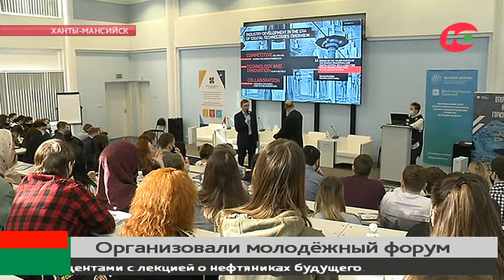Нефтяники рассказали студентам о будущем отрасли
На прошлой неделе в Ханты-Мансийске проходил Международный молодёжный форум «Нефтяная столица». Одними из главных спикеров на нём выступали топ-менеджеры нефтяных компаний.